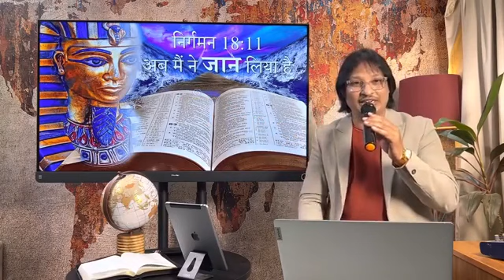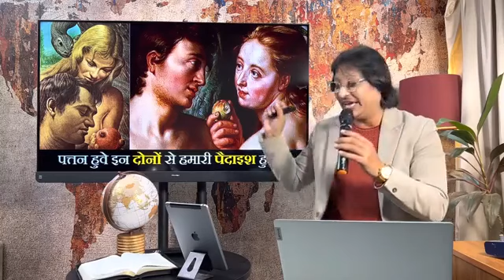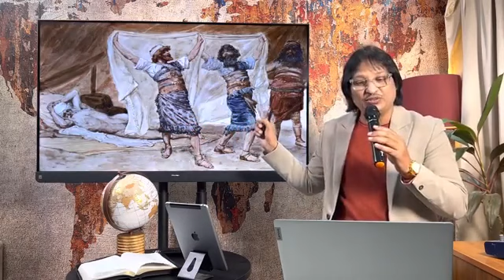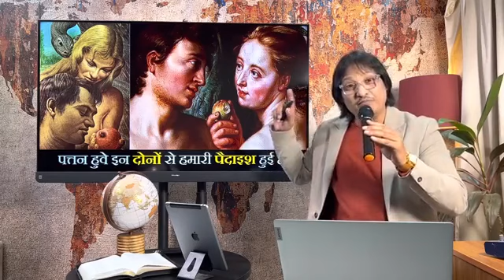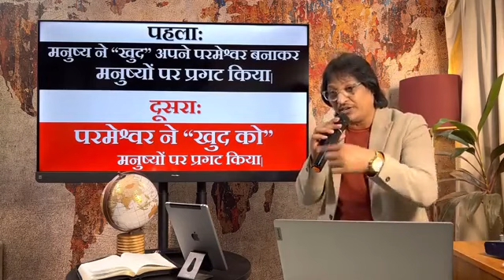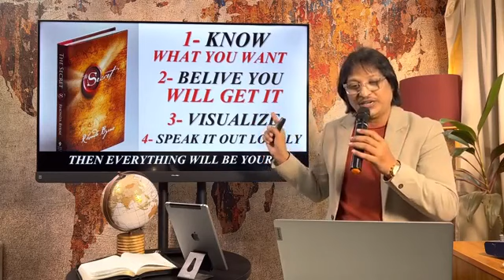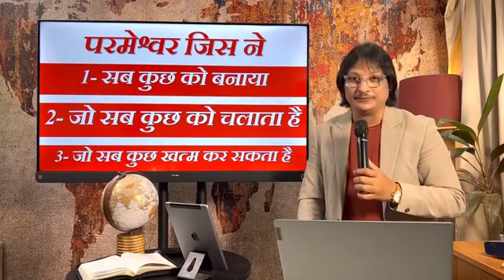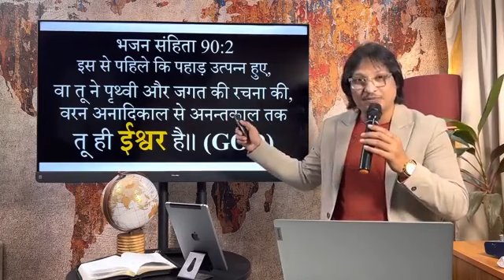परमेश्वर कोन है। who is God।